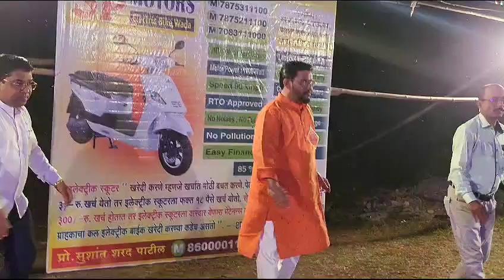नृत्य - शरद नगर, वाडा |माझीनवरात्रमाझाउत्सव | mashalnews | मशाल /